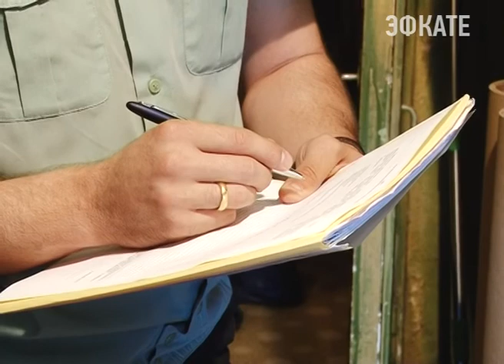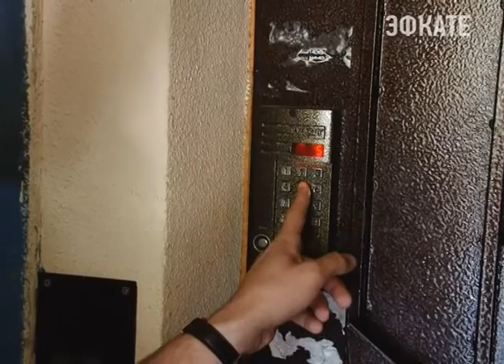Осень - пора уплаты налогов. Новости Сочи Эфкате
С этого года 1 октября считается единым сроком уплаты земельного, транспортного и налога на имущество физических лиц. Срок установленный налоговым кодексом, истек еще неделю назад. Напомнить гражданам о долге, сегодня снова отправились судебные приставы и налоговики.
Сочи. Новости.
Телеканал Эфкате.